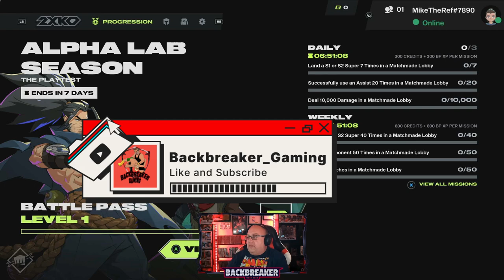0 and 22... AND LOVING IT! Ref Plays 2xKO Alpha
2XKO is the newest Tag Fighting game featuring characters from the League of Legends lore.  This past August, a closed Alpha was sent out to check out some of the early core mechanics of the game, along with the functionality.  Mike was lucky enough to receive one of those invites.  Join the Ref as he wades into this game, and enjoy the most fun winless stream you may ever see.

00:00:00 Introduction
00:01:52 Creating an Avatar
00:05:14 Heading into the Universe
00:06:37 Set 1
00:22:43 Set 2
00:40:13 Set 3
00:57:42 Set 4
01:23:49 Set 5
01:39:47 Final Thoughts